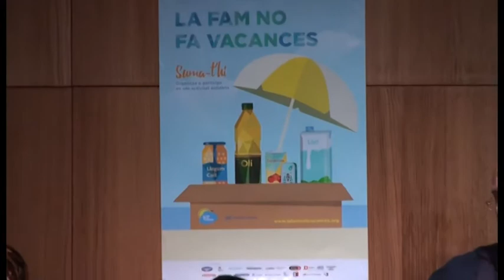La fam no fa vacances. Diorama Jazz amb el Banc del Aliments